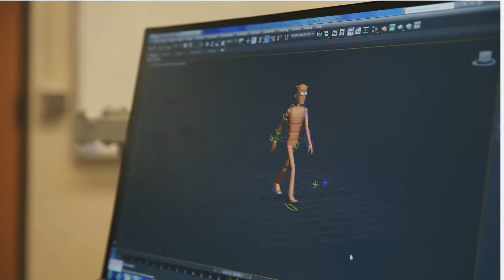Agricultural Pest Control